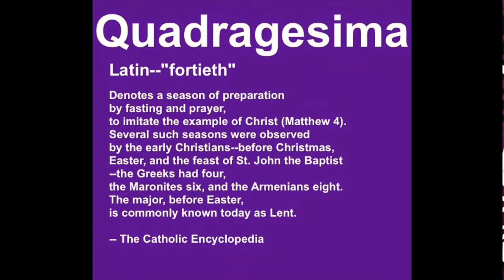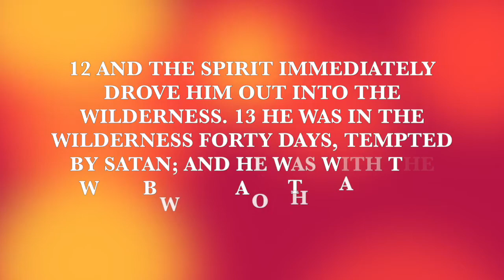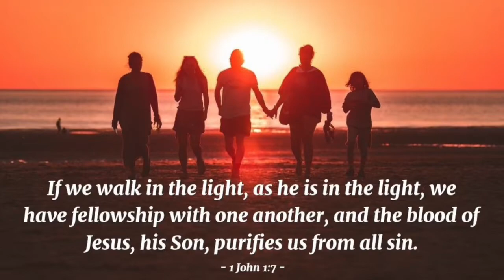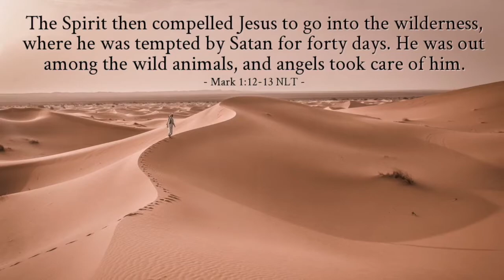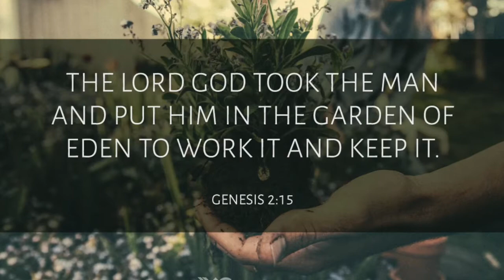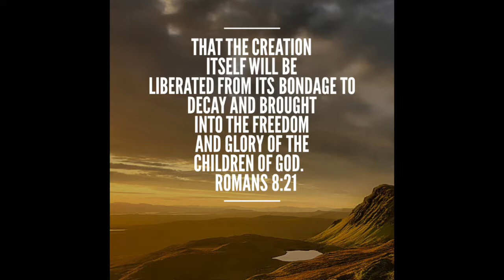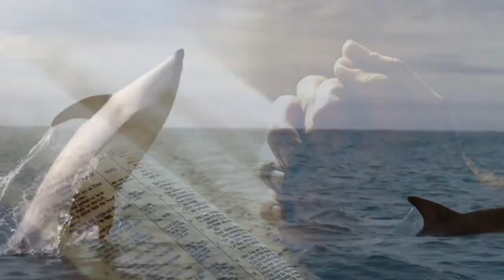PRAYER, AND COMMUNION WITH ALL - Reflection of the First Sunday of the Lent (21-Feb-2021)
KADOSH MARIAN INSTITUTE OF THEOLOGY - WEEKLY REFLECTIONS
First Sunday of the Lent (Year B) (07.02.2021)
"Prayer, and Communion with all" by Rev Dr. Jacob Prasad

Reading 1, Genesis 9:8-15
Reading 2, First Peter 3:18-22
Responsorial Psalm, Psalms 25:4-5, 6-7, 8-9
Gospel, Mark 1:12-15